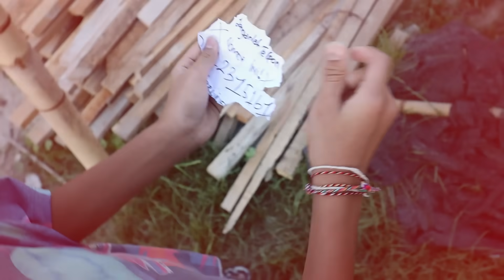JANGAN PERNAH TELPON GENDERUWO PALING SERAM!!! BOCIL DIHANTUI SAMPAI RUMAH!